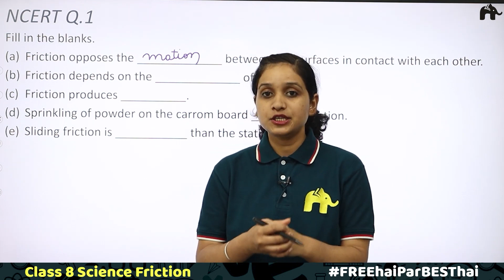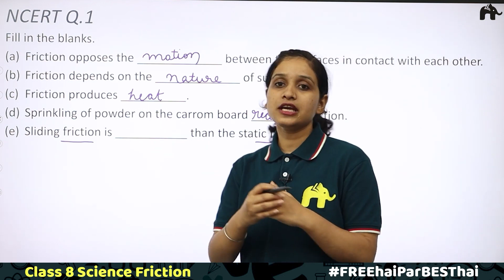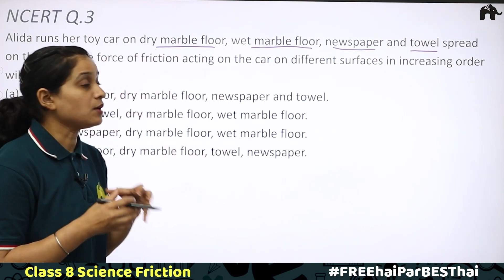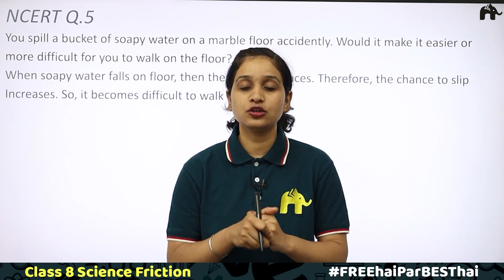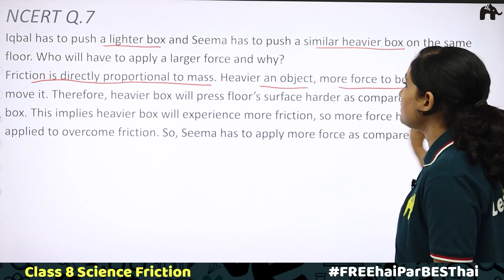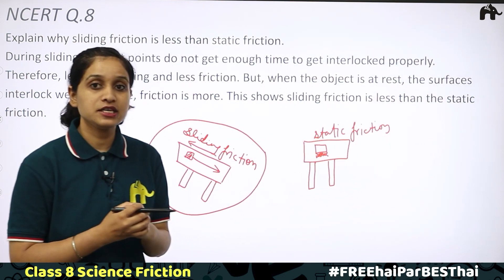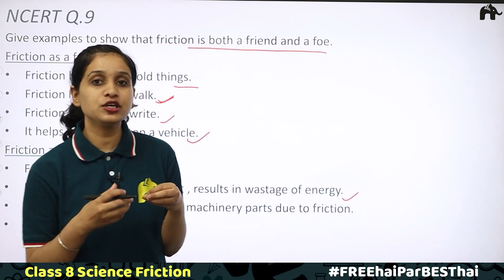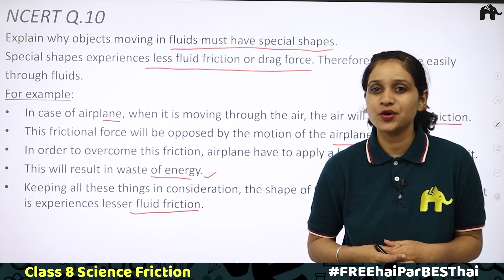Friction Class 8 Science | Revised NCERT Solutions | Chapter 9 Physics Questions 1-10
Timestamp:
0:00 Introduction
0:34 NCERT Q.1
4:39 NCERT Q.2
6:20 NCERT Q.3
8:17 NCERT Q.4
10:07 NCERT Q.5
11:14 NCERT Q.6
12:19 NCERT Q.7
14:12 NCERT Q.8
16:36 NCERT Q.9
19:11 NCERT Q.10

Friction Class 8 Science NCERT Solutions | LearnoHub Science | LH Science| Friction for Class 8 CBSE | Class 8 Friction | NCERT Chapter 9 Science